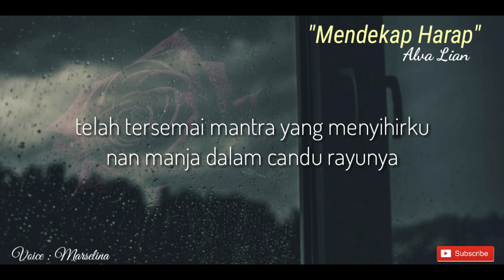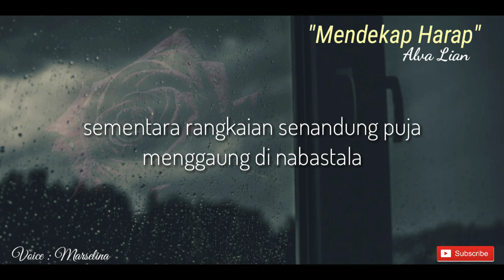Puisi Cinta | Mendekap Harap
Karya Alva Lian
Dibacakan Oleh Marselina

Tonton Juga Puisi Karya ku
disini

dan kumpulan puisi disini

"Mendekap Harap
Alva Lian

Telah kuramu kata untuk merayu langit, agar satu bintangnya ia jatuhkan untukku, sebelum temaram memayungi bumi

Namun sang senja begitu derma dengan menghadiahkan rinai ini, sebagai taman bermainku, hingga bergulir sudah abu-abu membiru

Andai malam berkerudung mendung, tiada mungkin kuberselimut murung, karena di tiap ritme rintiknya, telah tersemai mantra yang menyihirku nan manja dalam candu rayunya

Meski gelap merajai, lentera hati masih erat kudekapi, sementara rangkaian senandung puja menggaung di nabastala, melangit menuju-Nya, Sang Penguasa Nirwana

                  Jogja, 5 Mei 2020

Terimakasih Sudah Mampir Jangan Lupa